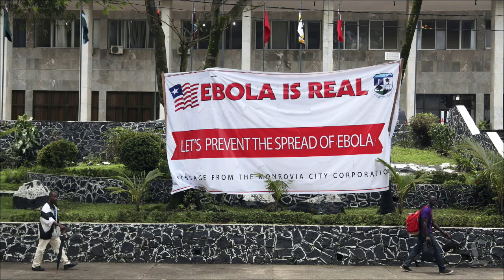Ebola claims first European victim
75-year-old Spanish priest Miguel Pajares is the first European to die from the current Ebola outbreak.